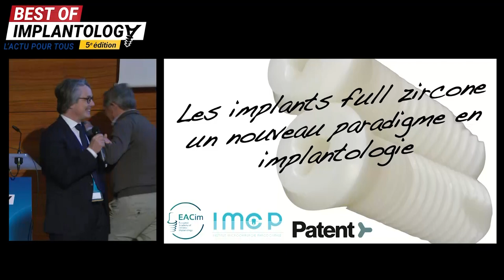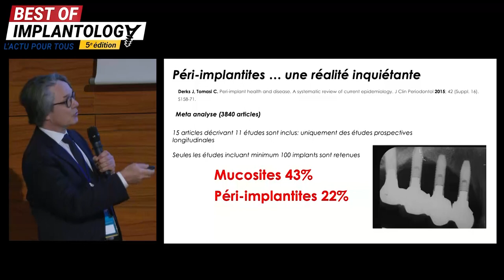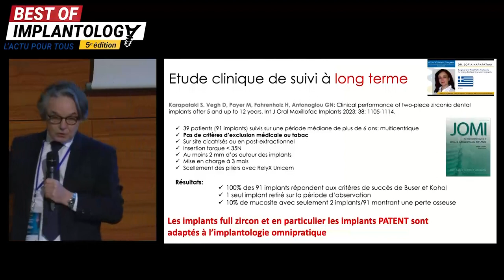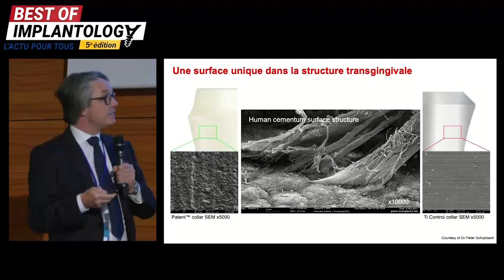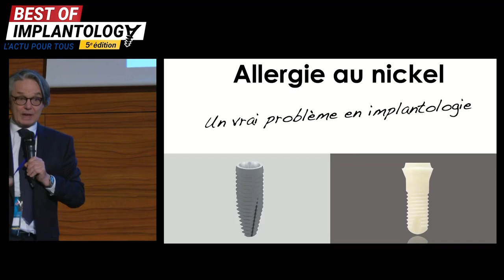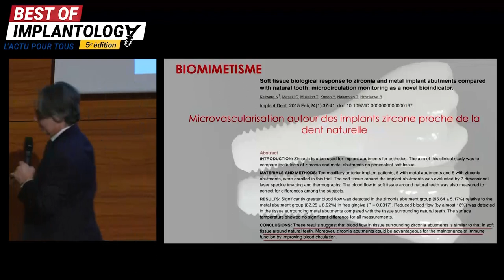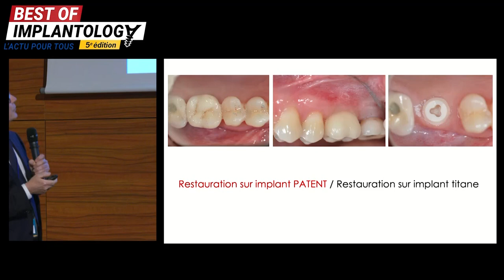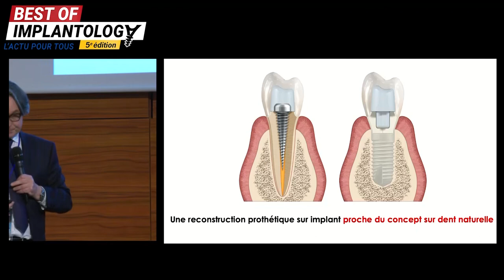🧐 L'implant full zircone, un nouveau paradigme en implantologie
Retour sur la conférence du Dr Fabrice Baudot 👨🏻‍⚕️ tenue lors de la dernière édition du congrès Best of Implantology !
Il revient sur les avantages des implants full zircone en micro-chirurgie 💉

🧐 The full-zirconia implant, a new paradigm in implantology

A look back at Dr Fabrice Baudot's lecture 👨🏻‍⚕️ held at the last Best of Implantology congress!
He discusses the advantages of full zirconia implants in microsurgery 💉